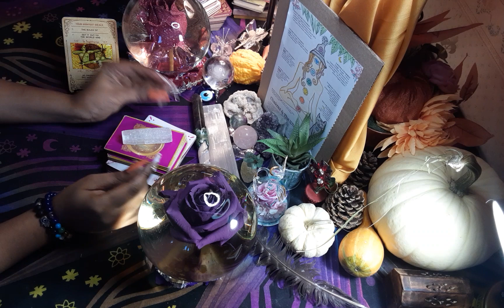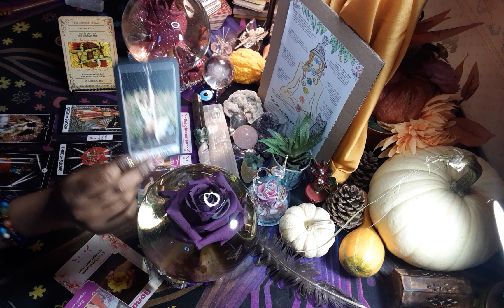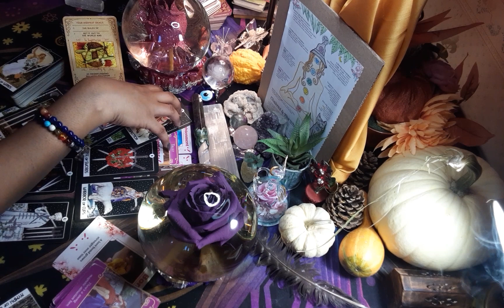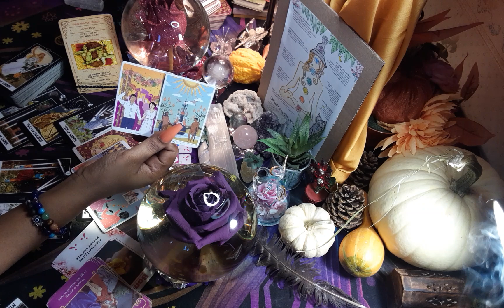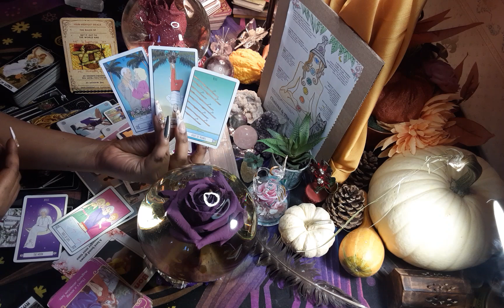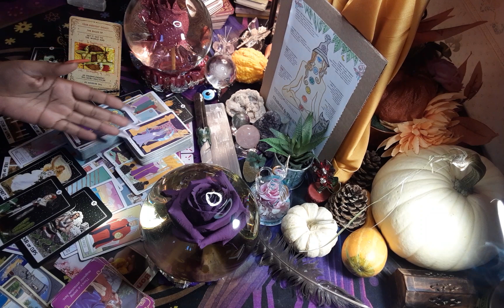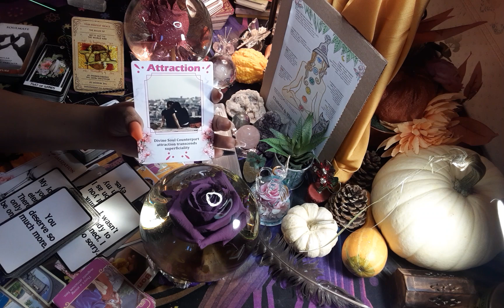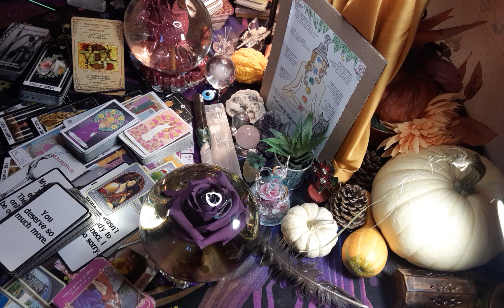♐SAGITTARIUS💌MONTHLY L❤VE 🔮 D#MN YOU GOT THIS PERSON IN THIER FEELINGS,😒they feel some type of way🙄